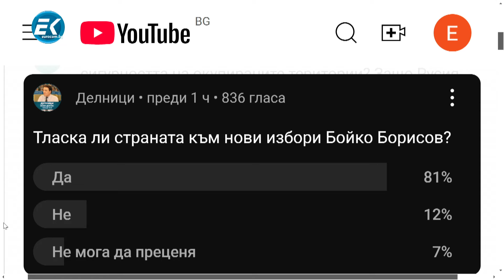Красимир Митов, синдикат "Защита": Излизаме на протест тази сряда в в центъра на София